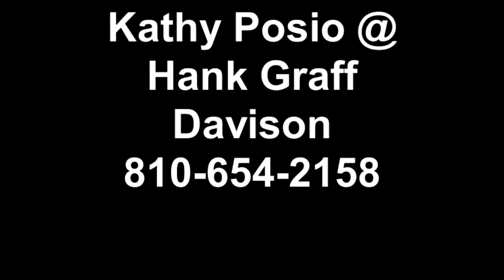Hank Graff Davison Testimonial ...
kathy Posio's customers just purchased a new Chevy Equinox by Davison, Michigan with Hank Graff Chevrolet Davison. We are a new car Chevrolet dealer serving Genesee County and beyond along with a great selection of pre-owned vehicles. By Davison we can make you a great Graff deal on a new Chevy Equinox, Cruze, Camaro, Colorado, Tahoe, Silverado, impala, Malibu, Sonic, or any other 2012 or 2013 new Chevy available.

    Hank Graff Chevrolet Davison
    Address:
    800 N. State St.